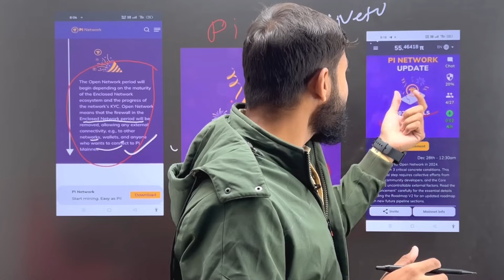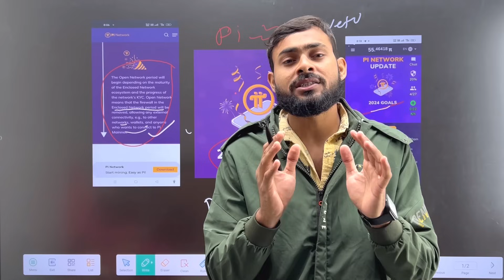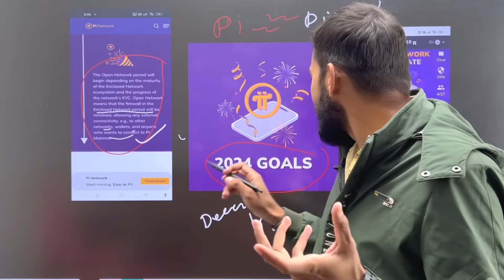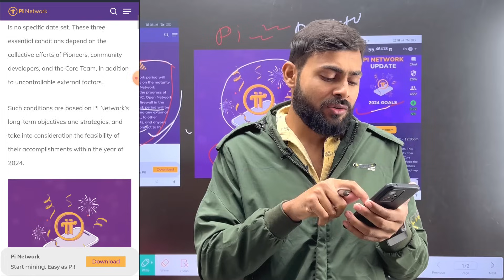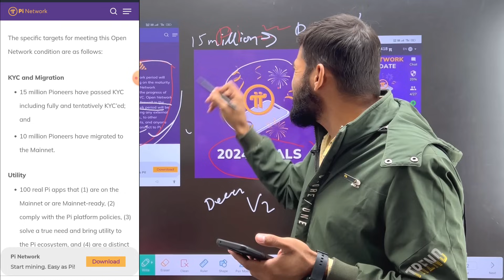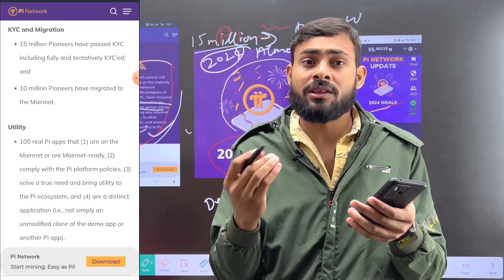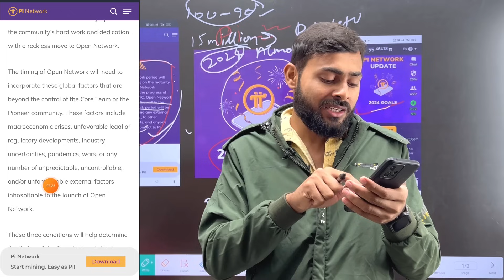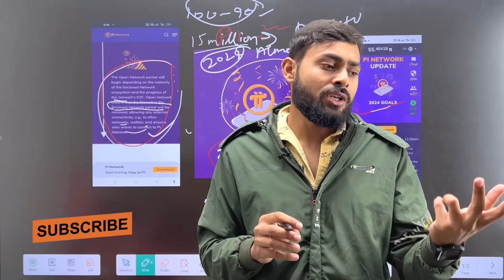Pi Mainnet Launch New Update Official | Pi Network Mainnet | Pi Coin News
Key !
pi mainnet new update,
pi network new update,
pi coin
minimg app
avive mining
core mining